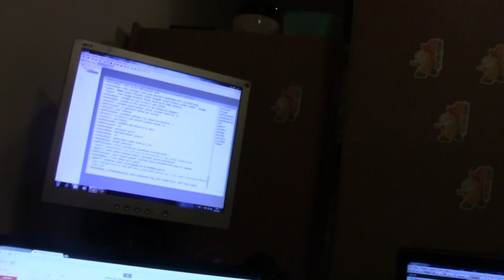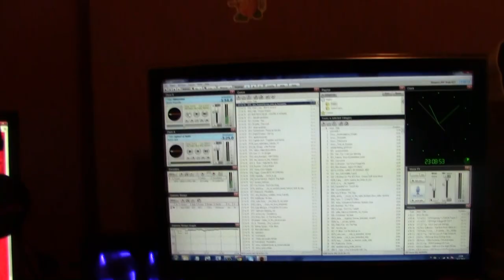Tiistai ja viikonlopun radio tunnelmia